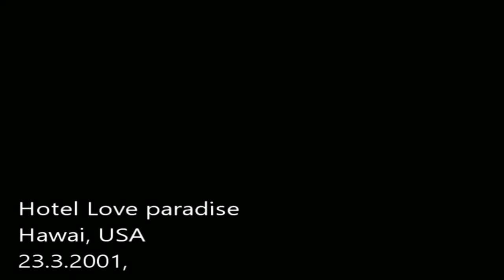Polda 4 - Intro a tutoriál \GeneralMacek